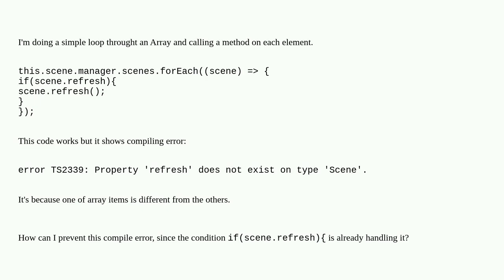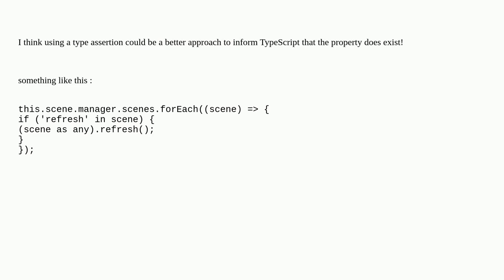ionic - how to prevent error TS2339: Property XXX does not exist on type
A special thanks goes out to the community

  ionic-framework angular